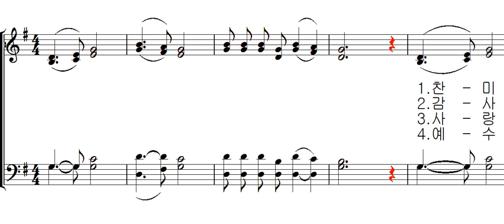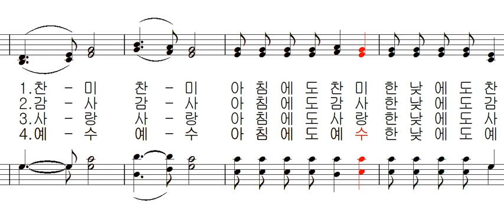기도 공동체 성가 092 - 찬미 찬미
기도 공동체 성가 092 - 미국 성가 김태집 편곡 - 찬미 찬미